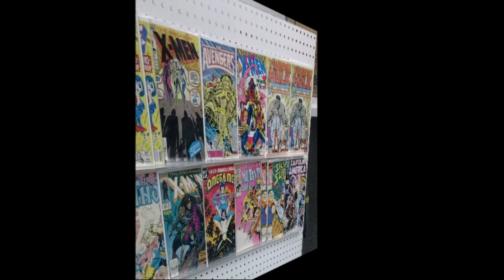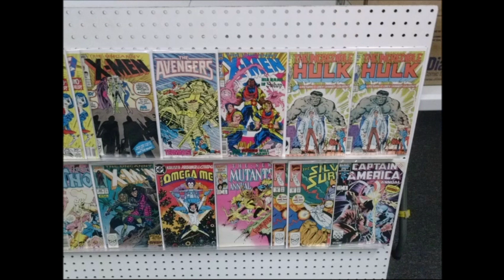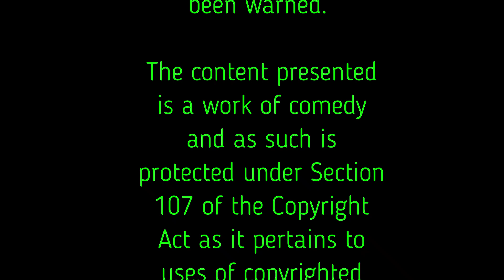Episode 162: New Year's Evil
This Week on G33kpod: The Ol’ College Try, getting Frozen, The Home of Big Butts, Hail Bratwurst, The disease is SPREADING and oh, Hey Seb!

The Players Club
Skyrim on Steam Deck
Microsoft GamePass

Hugh’s News Items:
New Year, Fake You: George Santos
Toss a coin to your Garbage Man: The Witcher: Blood Origin

Coach Corbs’ Sports Report:
Syracuse is Bowl Bound
Luca’s Triple Double
College Footbal Playoffs

Jack’s Erroneous Question:
Q1: Translate Auld Lang Syne?
Q2:: What food do people in the southern US eat for good luck?

Topics discussed:
Steam Deck Dock
Jessimae Peluso

The Mid-Stream Report:
His Dark Materials
Tulsa King
The Witcher: Blood Origin
Christmas Story Christmas
1883
1923
Fire Country

Opening theme is: Sunday Mourning by Jamus Breed*
Click Here to check us out Everywhere!

Collectibles Galore
Sci-Fi Horror Fest
Resurrections: An Adam Warlock and Thanos Podcast
Syracuse Nerd
Kenneson Crafts
Forever Nerdy
Like Magick